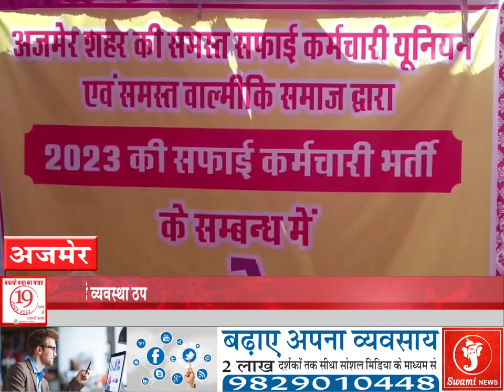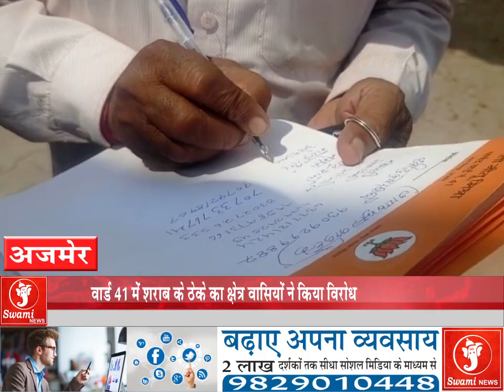Prime Time Bulletin 27 April 2023 | प्राइम टाइम बुलेटिन | AJMER NEWS II TOP NEWS I HINDI NEWS